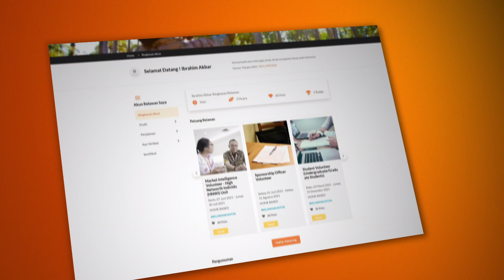Wahana Visi Indonesia mempersembahkan, MyVolunteer!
Melakukan aksibaik lebih mudah dan menyenangkan dalam satu portal, dimana kamu bisa mencari berbagai macam kegiatan volunteer WVI dan langsung mendaftar, melihat rekam jejak aksi baikmu, melihat apresiasi berupa poin & badge yang bisa kamu kumpulkan dan ditukar dengan hadiah menarik, mengunduh sertifikat elektronik dan berbagi cerita dan foto tentang pengalaman aksi baikmu.

Bagi kalian yang sudah pernah mendaftar volunteer melalui website WVI bisa langsung mengakses MyVolunteer menggunakan alamat e-mail dan password yang pernah kamu daftarkan.